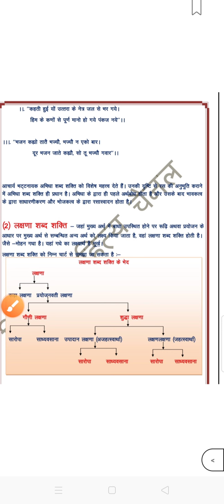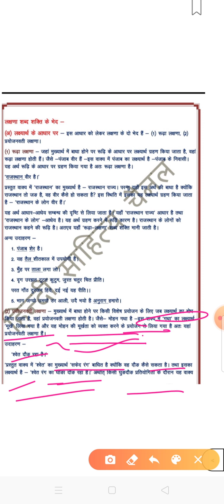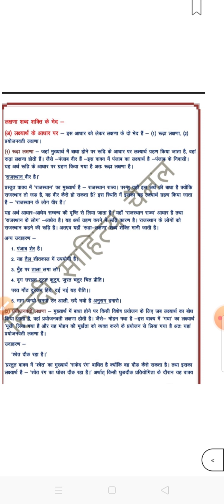Class 12 (CBSE) | Hindi | व्याकरण - शब्द शक्ति (Part 1)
हिन्दी व्याकरण में किसी वाक्य के भाव को समझने के लिए प्रयुक्त अर्थ को शब्द शक्ति कहा जाता है। कुछ वाक्य ऐसे होते हैं जिनके अर्थ सभी लोगों के लिए समान होते हैं लेकिन कुछ वाक्य ऐसे होते हैं जिनका अर्थ प्रत्येक व्यक्ति अपनी परिस्थितियों के अनुसार लेता है।